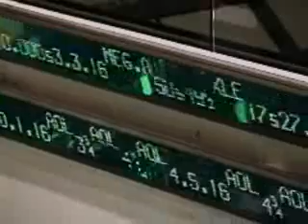Profecias del tiempo del fin APC SUR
PROFECIAS APOCALIPTICAS DE ESPERANZA
APC SUR.